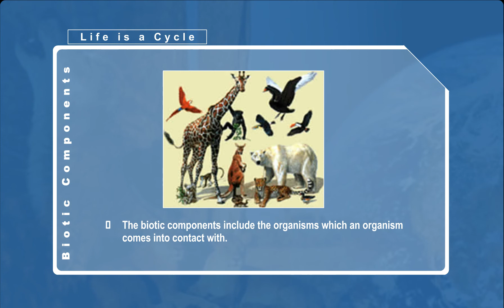P6 Series: Biotic Components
This lesson teaches you about biotic components. Listen attentively as you watch the video.